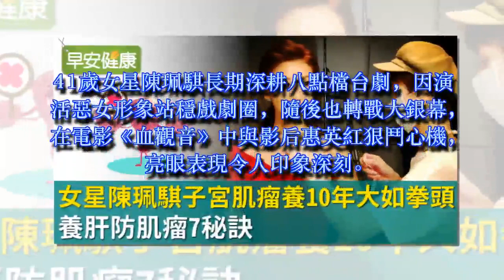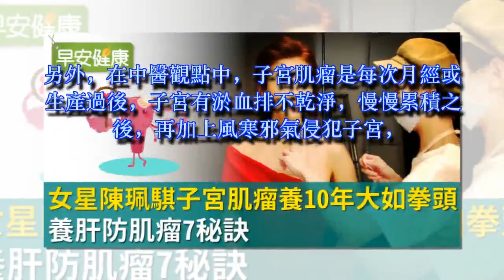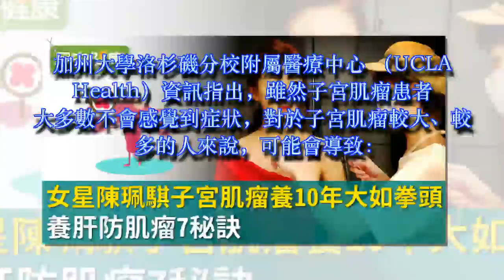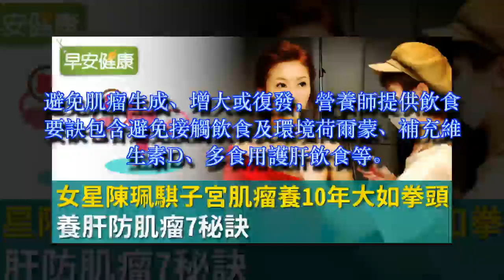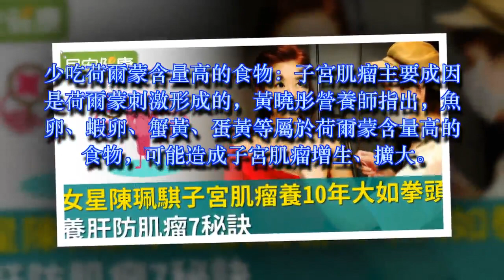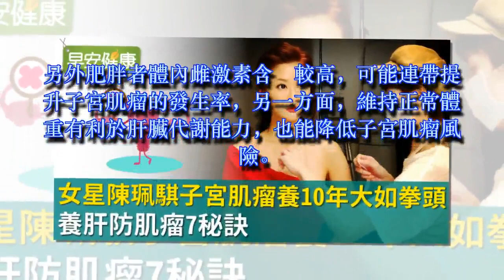女星陳珮騏子宮肌瘤養10年大如拳頭！養肝防肌瘤7秘訣